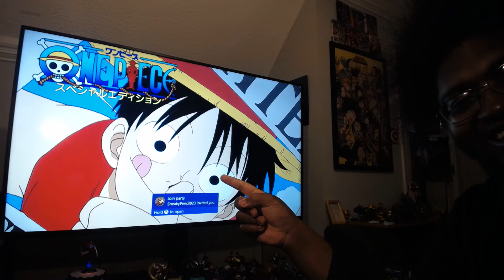One Piece Ep-1 Review Im Luffy The Man Whos Gonna Be King Of The Pirates